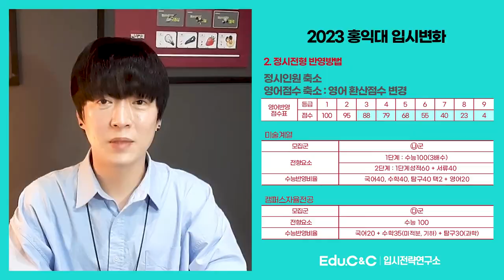핵심만 콕찝어 알려주는 2023 홍익대 미대입시정보 요약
에듀씨앤씨 입시전략연구소가 콕찝어 알려주는 2023 미대 입시정보
1탄 : 홍익대

최상위대학 합격을위한 프리미엄 브랜드 : 에듀씨앤씨 입시전략연구소